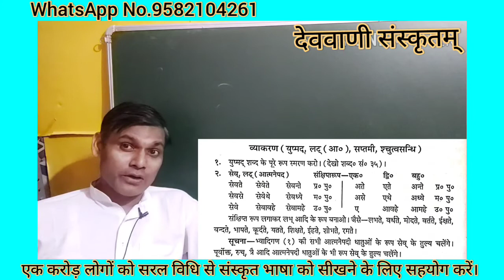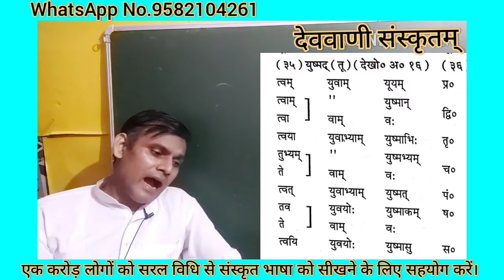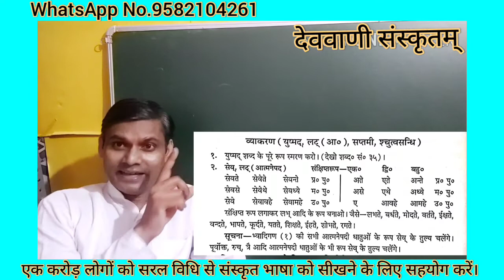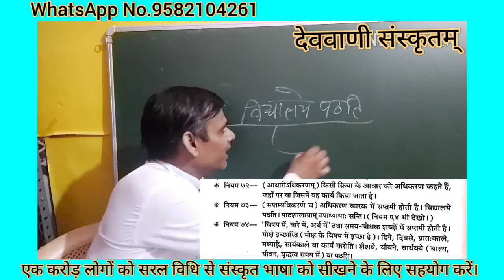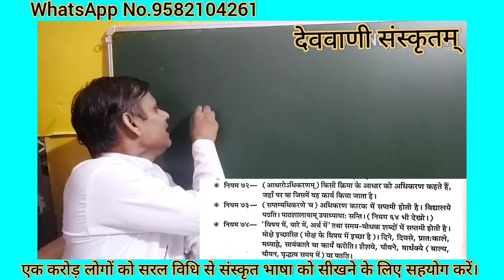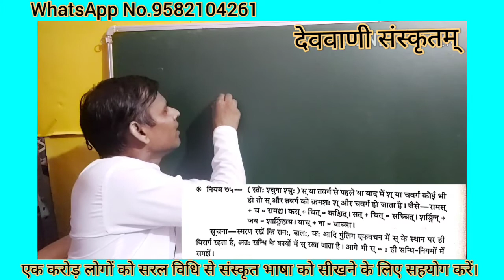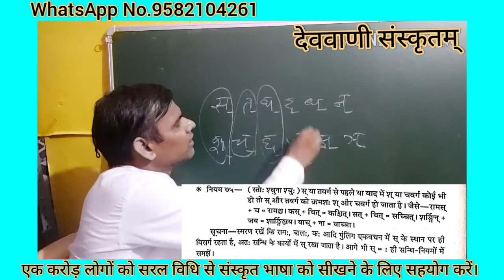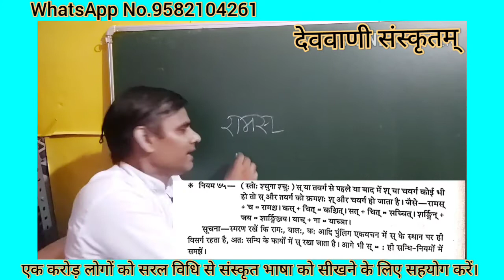रचनानुवादकौमुदी कक्षा—66 (षोडशः अभ्यासः —1)